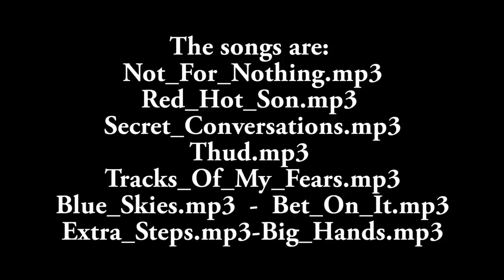18KT gold contrariè ring with diamond and ruby handmade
18KT gold contrariè ring with diamond and ruby handmade